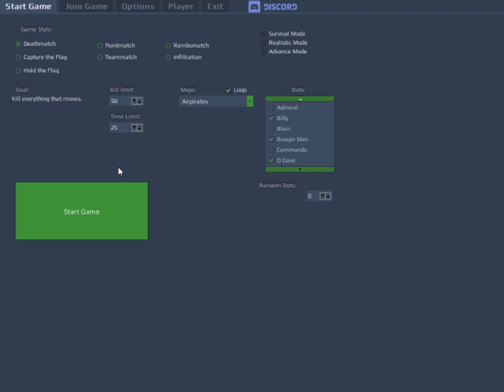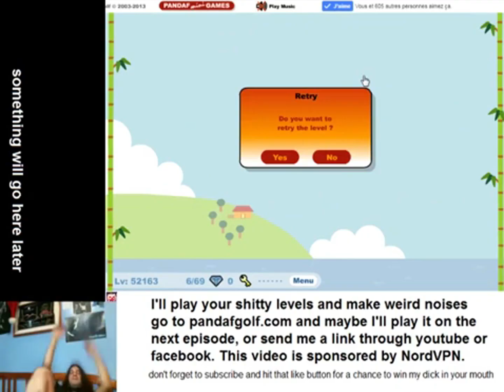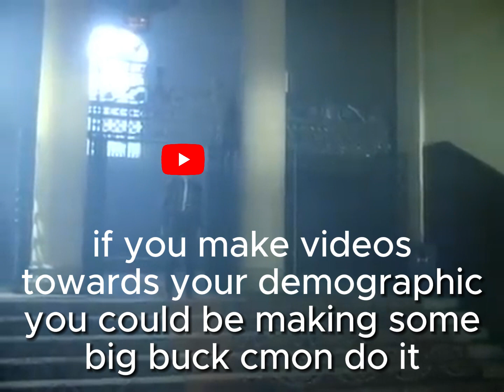STEVE PERRY (thank you for 3k subs omg!!!! I love you guys)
Maybe the real steve perry's that we found were the friends we made along the way